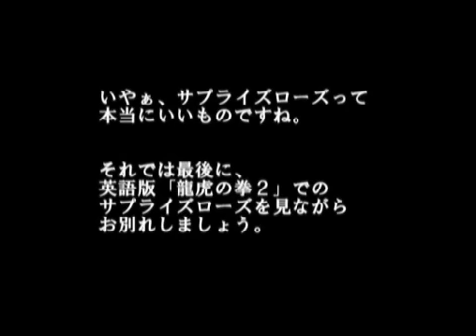KING "Suprise Rose" History take from Niconico Video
found some amazing footage from niconico
All about KING's "Suprise Rose"